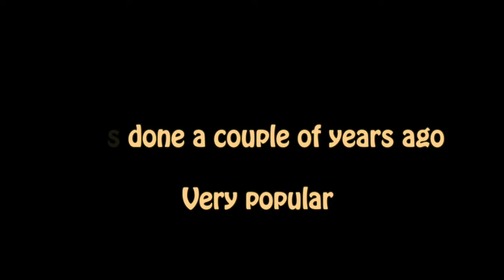Hose down the Wolf. Timber Wolf full body mount...Art of Taxidermy.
Full INstructional and tutorial videos of this Wolf mount are now available in the Membership zone.